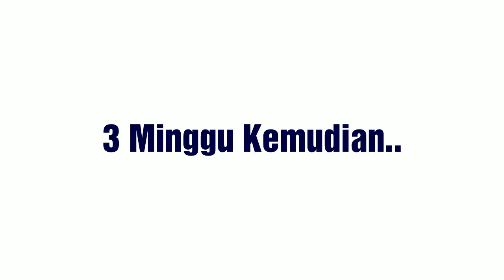Melatih Anjing Belgian Malinois X German Shepherd | Urutan Dasar Melatih anjing.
JASA PENITIPAN & PELATIHAN ANJING
(Anjing Dititip, Sambil Dilatih, Free Grooming & Antar Jemput Jabodetabek)

• PENITIPAN HARIAN / MINGGUAN:
Untuk Teman2 Yang Sibuk, Mau Berpergian Dalam Waktu Singkat / Lama & Tidak Ada Yang Menjaga Anjingnya, Bisa Titipkan Di Happy Doggie. Dengan Biaya Yang Terjangkau, Free Grooming. Anjing Dititipkan Sekaligus Diberikan Pelatihan, Agar Lebih Mandiri, Pintar & Patuh.

• BOARDING:
Anjing Di Inapkan Di Tempat Saya & Anjing Di Latih Setiap Hari. Biaya Perbulan Sudah Termasuk Pelatihan, Tempat Tinggal, Makan, Grooming & Antar Jemput Jabodetabek.

• HOME VISIT TRAINING:
Berkunjung Ke Rumah Pemilik Anjing, Bentuk Pelatihan Dengan Mengajarkan Ownernya, Supaya Bisa Jadi Pemimpin Anjingnya & Belajar Melatih Anjingnya.
(Waktunya Fleksibel).

• MATERI PELATIHAN ANJING:
Di Awali Dari Kepatuhan Dasar & Di Berikan 12 Basic Commands & Tricks.
(Untuk Boarding Pelatihan 1 Bulan).

Lokasi Bekasi Utara, Griya Amaranta.
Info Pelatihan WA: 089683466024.